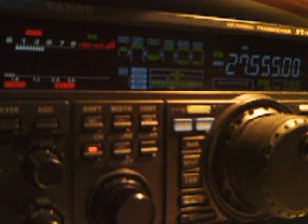27.555 11/02/2016 15:50UTC SWL 14RS055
When 11 meters band is open, there is many calls on triple 5
QTH LOCATOR JN19HN 80 km north of PARIS